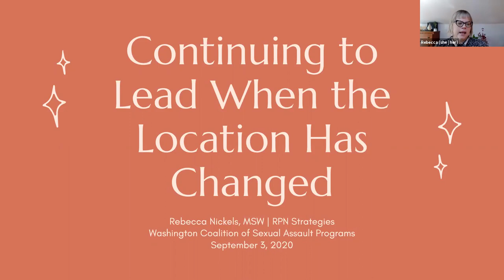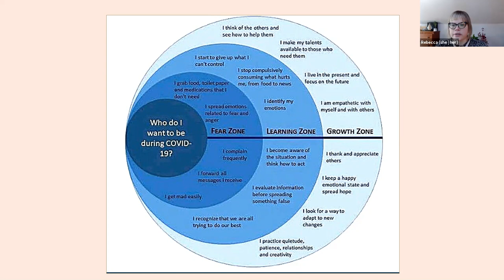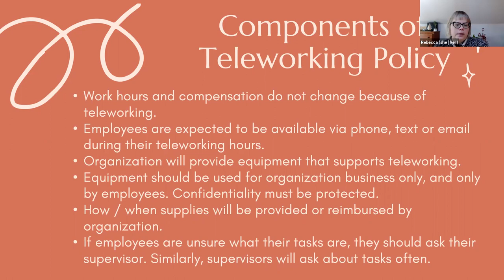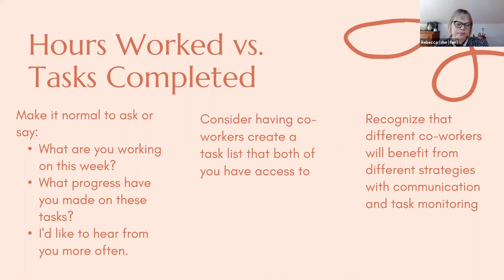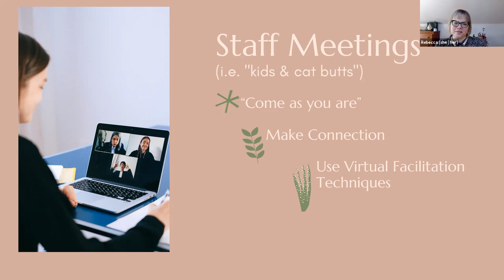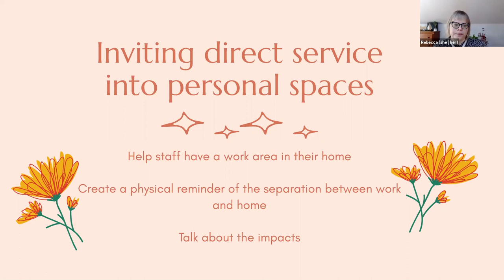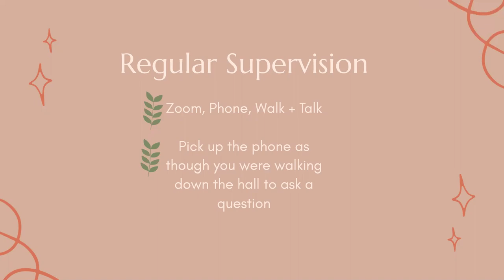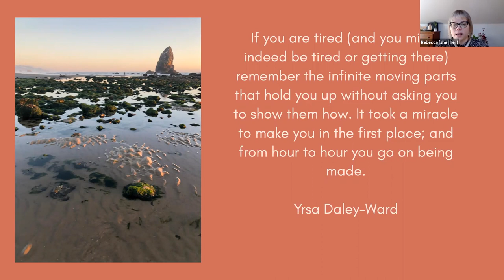Remote Supervision Webinar Recording 9 2020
As we continue working during this global pandemic, employees and supervisors are adjusting to working from home - some of us for the first time in our careers. We’re accustomed to walking down the hall to speak with our co-workers, but now we must rely on Zoom, Slack, Google Drive, and a host of other virtual tools and resources that help us stay connected but force us to learn new ways to do our jobs. Despite all of these challenges, our critical services and the relationships we’ve built in our organizations remain the heart of providing solid supervision. This webinar will focus on giving managers and supervisors tangible tools to set staff up for success. We’ll cover:

setting clear work performance expectations within this new reality;
staying informed on other people’s work performance remotely;
communication across teams; and
maintaining connection and support throughout our organizations.